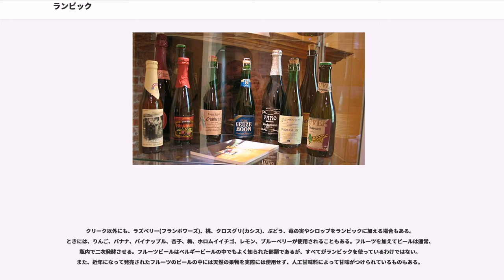ランビック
ランビックは、ベルギービールの一種。ベルギーの首都ブリュッセルの南西に位置する地域でのみ醸造される、特色のあるビールのスタイルである。

慎重に培養した醸造用酵母を使って発酵させるエールやラガーの製法と異なり、ランビックは自然発酵で造られる。自然発酵は、ブリュッセルを縦断するゼンネの谷に自然に生息すると言われている野生酵母とバクテリアにさらされることで起こる。この珍しい工程により、ドライで、ワインやシードルのようなわずかな酸味という特有のフレーバーがビールに加わる。

培養した酵母ではなく、醸造所の中や周辺に棲息する野生酵母を使って発酵させる。その酵母の種類は86種類にも及ぶ。野生酵母を用いることで、ビールの発酵に通常用いられる酵母では分解できないデキストリンまでもが分解されるため、3年後には糖分が全体の0.2%ほどになる。ランビックは、野生酵母によってもたらされる乳酸とフェノールを由来とする特徴を持つ。乳酸は酸味とタクアンに似た香りを、フェノールは天然皮革に似た香りをランビックに与える。

他の醸造所から野生酵母が既に入った麦汁を購入して醸造を行っている醸造所のことを「ブレンダー」と呼ぶ。なお、正式に「ランビック」と呼称することができるのは、パヨッテンラント地域やゼンネ川沿いにある醸造所だけである。

カンティヨン醸造所の例では、ランビックの仕込みは、夜間の外気が冷えて野生酵母が活発に働く10月下旬から翌年４月初めにかけて行われる。煮立てた麦汁を赤銅製の冷却プールに入れて外気に一晩晒すと、この地域の空気中にいる酵母が麦汁に降りて来る。こうして酵母を取り込んだ麦汁を木樽に移して、3年発酵させる。酵母が棲む環境を守るために殺虫剤などは使わず、醸造所に寄って来る蠅を捕食する蜘蛛の巣もそのままにしている。

ランビックは、16世紀にはブリュッセル近郊で醸造されていたといわれている。
下記の大半は欧州連合（EU）の伝統的特産品保護の対象である。

純粋なランビック (Unblended lambic) は、濁っていて、無炭酸の酸味がある飲料である。樽出しで飲める所は数少ない。通常、3年熟成させる。ベルギー国外に輸出されているものでは、カンティヨンのグランクリュ・ブルオクセラという瓶詰めのものがある。

熟成期間1年の若いランビックと2年から3年熟成した古いランビックを混ぜて瓶詰めしたもの。若いランビックはまだ完全には発酵していないため、瓶内二次発酵 (いわゆる"méthode champenoise") が起こり、炭酸ガスが発生する。約1年の再発酵でグーズになるが、瓶のままで10年から20年保存できる。名前は似ているが、ドイツのエールのスタイルであるゴーゼ(Gose)とは別物である。

マールスはランビックを造った後に造る薄いビール。現在では商業生産されていない。

伝統的な製法では、醸造したての(ランビックとは限らない)はるかに薄いビールをランビックに加え、さらに黒砂糖(キャラメルまたは糖蜜を使用することもある)を加えた低アルコール分のビールであった。ハーブを加える場合もある。薄いビールまたは水を元々品質が劣るランビックに添加して製造するため、薄くて甘い、毎日飲める低価格なビールを造ることができた。このビールのあまりの後味の悪さを、フランスの詩人シャルル・ボードレールは「まるで一旦飲んでから排泄したものをもう一度飲んだような味」と評した。

元来、砂糖を加えるタイミングは飲む直前だったため、それによって炭酸やアルコール分が増えることはなかった。今日生産されているファロにも黒砂糖とランビックが使用されているが、その味は必ずしも軽いものではない。今のファロは瓶詰めされているが、瓶で二次発酵しないよう、熱処理がなされている。ファロを生産している醸造所にはカンティヨン、ブーン、リンデマンス、モール・スビットなどがある。

ランビックにクリークと呼ばれるサクランボの一種を加え、瓶内で二次発酵させたてできあがるのがクリーク（）である。伝統的な製法のクリークはグーズのように辛口で酸味を持つものとなる。

クリーク以外にも、ラズベリー(フランボワーズ)、桃、クロスグリ(カシス)、ぶどう、苺の実やシロップをランビックに加える場合もある。ときには、りんご、バナナ、パイナップル、杏子、梅、ホロムイイチゴ、レモン、ブルーベリーが使用されることもある。フルーツを加えてビールは通常、瓶内で二次発酵させる。フルーツビールはベルギービールの中でもよく知られ...